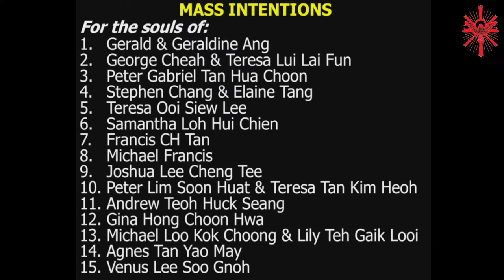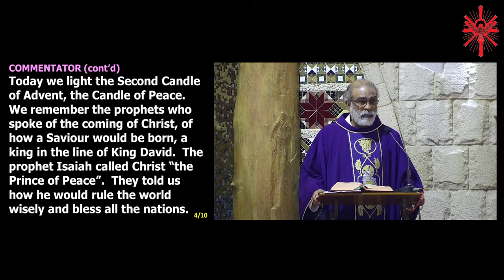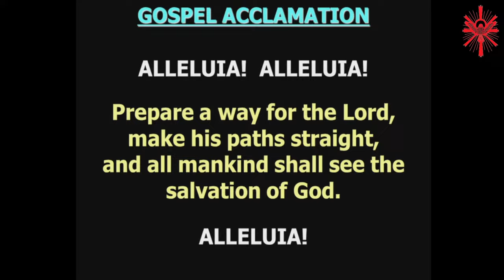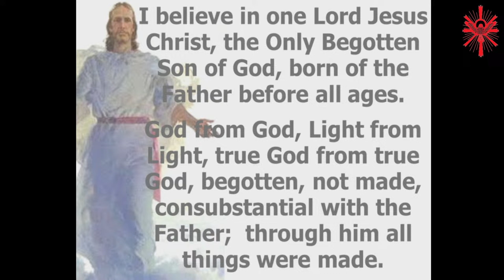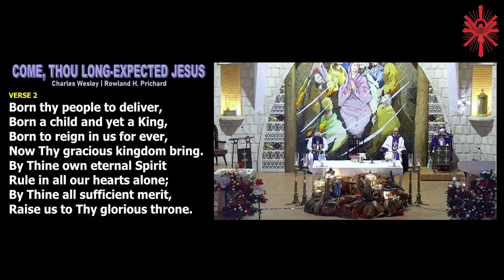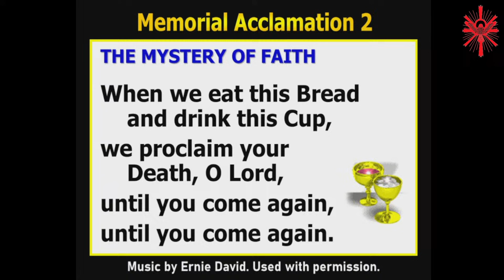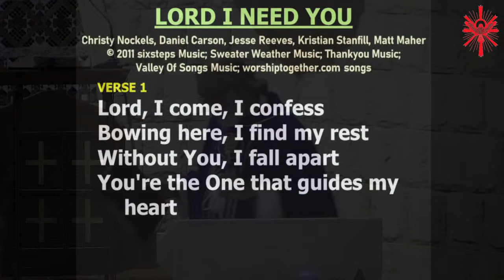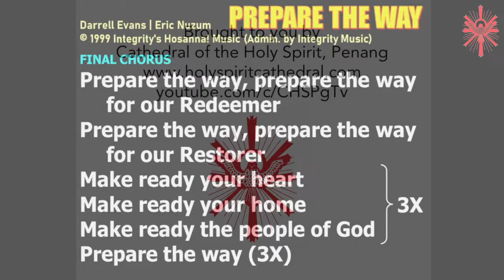2nd Sunday of Advent | 10 Dec 2023 | Mass @ 10.30am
Mass in Cathedral of the Holy Spirit, Penang.

Note: Watching the Mass LIVE via Internet is no substitute for being present personally and does not fulfill Mass obligations. However, for those who are homebound and not able to attend, this is a means for them to be united spiritually with the Church at prayer.